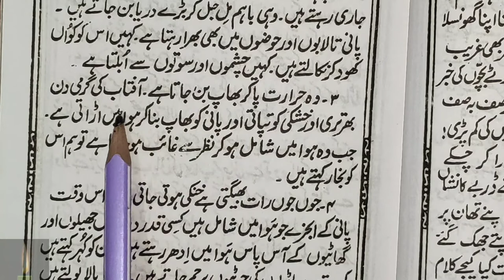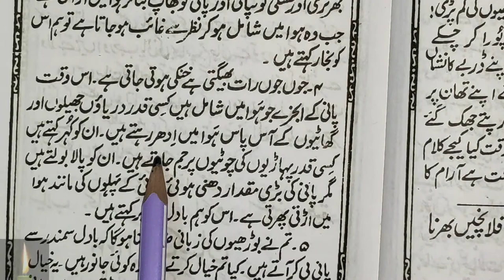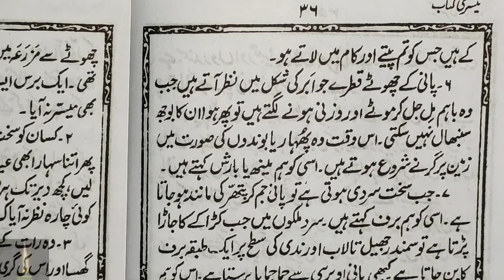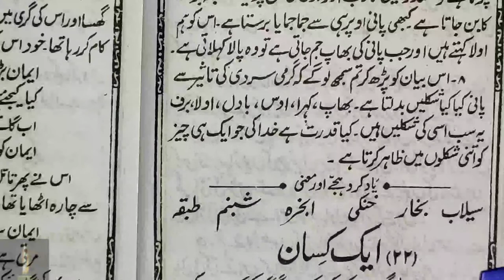colours name in urdu | colours name in english | rainbow colours name in urdu part-114